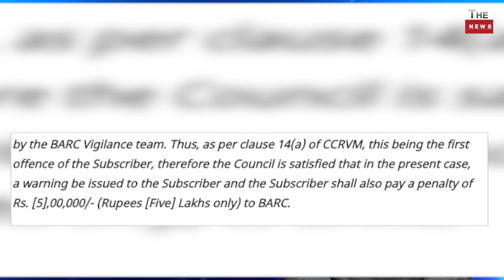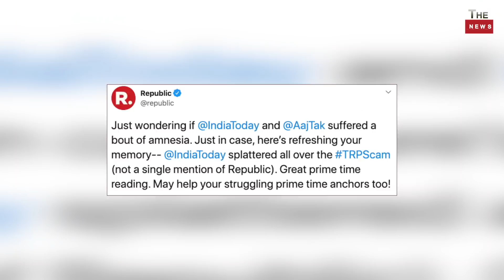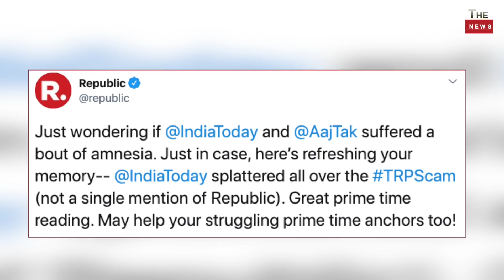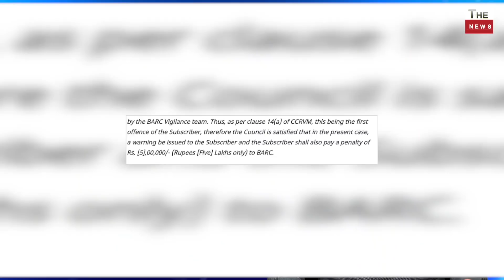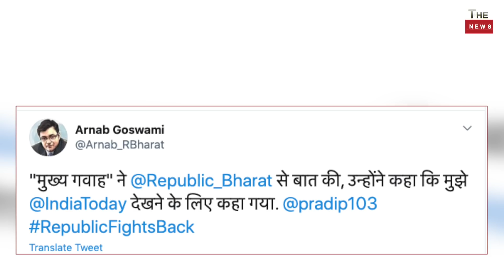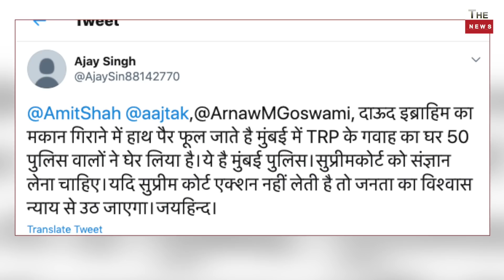Arnab Republic stunning expose on BARC fine of Rs 500000 India Today Aaj Tak Rohit Sardana Rajdeep